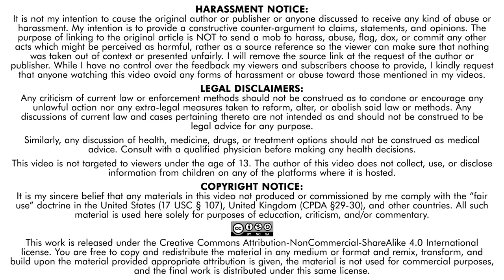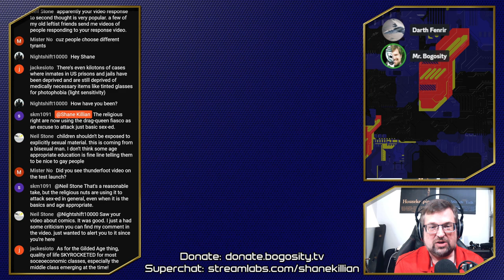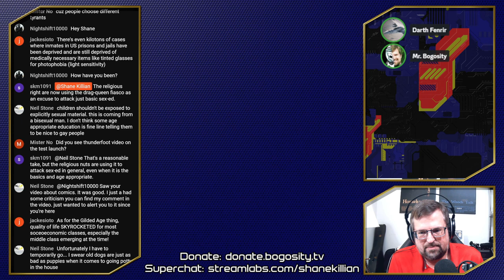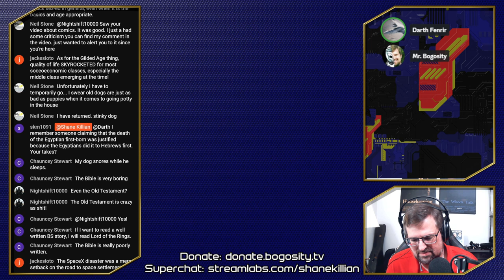Musk-Hating & SpaceX Hysteria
From the April 2023 Livestream.